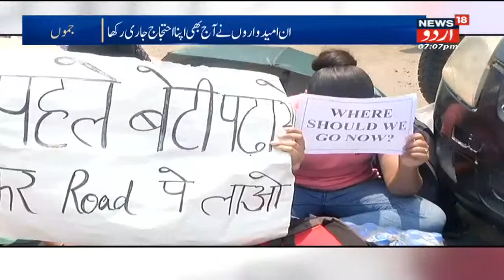Jammu Kashmir National Conference Ke Senior Leader Tanvir Sadiq Ka GST Par Bayan | News18 Urdu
Spokesperson and senior leader of Jammu and Kashmir National Conference Tanveer Sadiq says that they have demanded the government to withdraw five percent GST on food items. He has said that instead of helping the people, the government is putting more burden on the people through taxes.

n18oc_jammu-kashmir